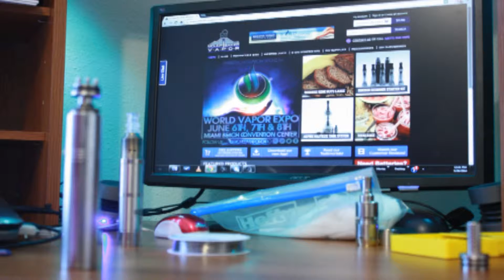Amaretto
Mount Baker Vapors Amaretto E-Liquid.